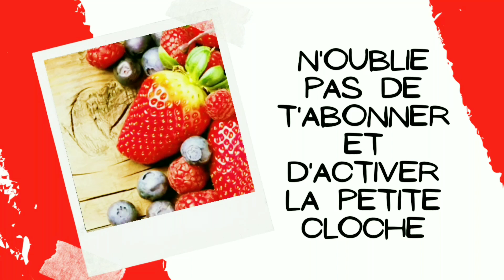Cupcakes Salés Sans Huile ni Farine😋👍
Salut à toi ,bienvenue sur Ma cuisine au quotidien 🤗 et merci d'avoir visionner cette vidéo 👍

- Mes vidéos sont faites par PASSION depuis le début et cela ne changera JAMAIS !

- Grâce à Toi  je m'améliore et j'ai l'envie de Te Donner encore Plus et Mieux donc n'hésites JAMAIS à me laisser Ton avis et/ou Tes questions dans les commentaires ou sur mes réseaux (facebook ou instagram), c'est Très IMPORTANT pour Moi😊

-N'hésite SURTOUT pas à t'ABONNER si tu ne l'as pas encore fait c'est entièrement gratuit et surtout d'activer la petite CLOCHE 🔔 pour recevoir toutes les nouveautés et aussi de LIKER et PARTAGER tes vidéos préférés avec tes connaissances 😊 car  ça permet à d'autres personnes de me Découvrir😉
-Tu peux aussi venir me rejoindre sur ma page Facebook  pour papoter avec moi et les membres de la page ou tout simplement partager avec nous les photos de tes  recettes que tu as déjà testé 😜

Tu peux aussi venir sur mon compte Instagram pour voir d'autres photos de mes recettes😊
Mon compte Instagram👇

Tu peux trouver aussi des recettes intéressantes dans les PLAYLISTS ci dessous😊

- Les commentaires sont constamment suivis afin de maintenir un environnement positif. Les commentaires jugés négatifs, offensants, nuisibles, haineux et dans le seul but de déranger seront supprimés😉

Ingrédients:  œuf,  yaourt nature, 95g flocons d'avoine, 1 tomate, olives verte, olives noires, fromage râpé, 1 cac levure chimique, origan, oignons séché, sel, poivre